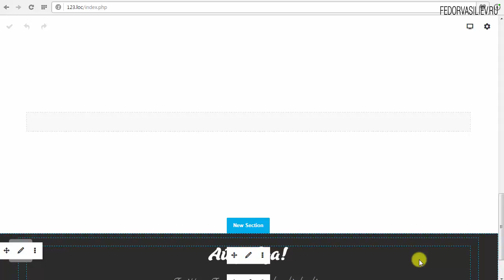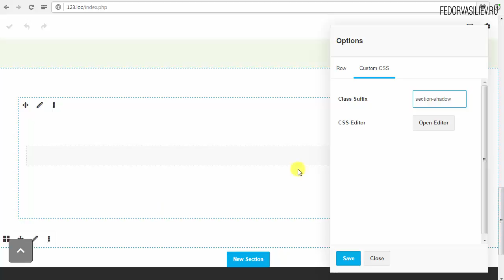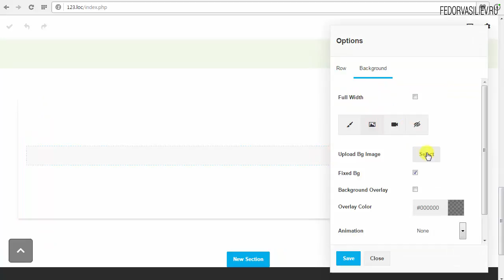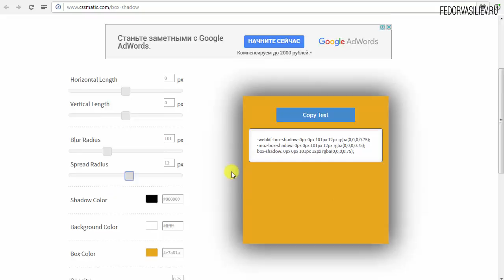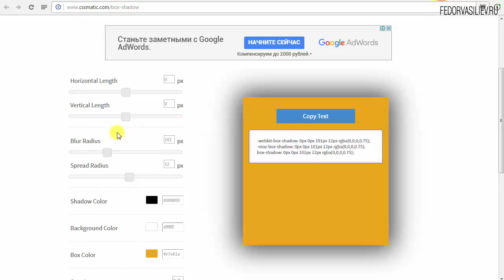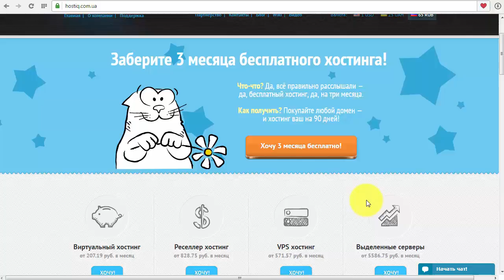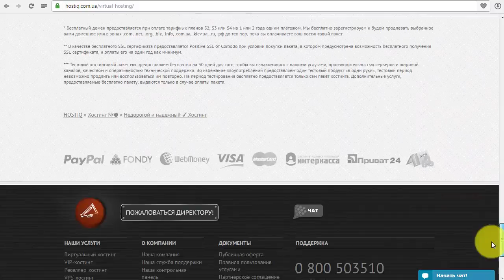27.Тень для секций в Gridbox | Joomla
В этом уроке я вас научу, как задать тень для секций в Gridbox .